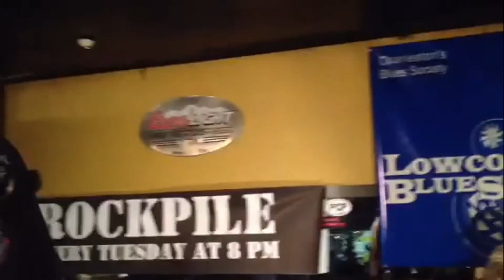SMOKEY'S ROCKPILE 2/25/14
Smokey's Place ROCKPILE 2/25/14 is:
VERNO MONROY: DRUMS
JAMES POLSTON: RHYTHM/LEAD GUITAR, BACKUP VOCALS
ROB EMERSON: RHYTHM/LEAD GUITAR/VOCALS
DAVID MCINTIRE; BASS GUITAR
NUK EMERSON; BASS GUITAR/VOCALS
JOE RILEY; VOCALS
JOSH SHAW; VOCALS
JEFF LOONEY; DRUMS
AARONPLAYSDRUMS: DRUMS
DENISE; VOCALS
TIM LUMAS; BASS GUITAR